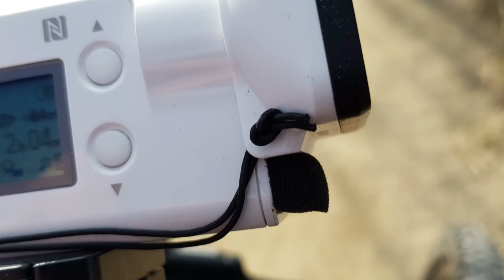Zweite Ausfahrt mit dem E Bike 🔽KTM Macina Alp🔽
Am Nachmittag bin ich dann nochmals eine kleinere Runde  gefahren. Das Popscherl tat natürlich schon ordentlich weh, aber da muss man durch. :o))
Los geht´s ...

⚡️ Outdoor Kochen ⚡️

⚡️ Schlafen ⚡️

⚡️ Rucksäcke ⚡️

⚡️ Diverses ⚡️